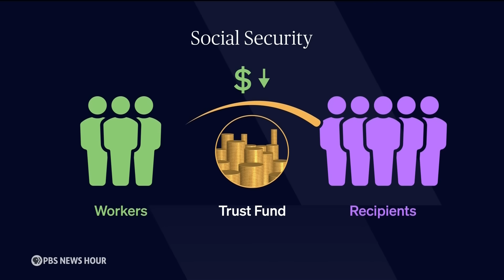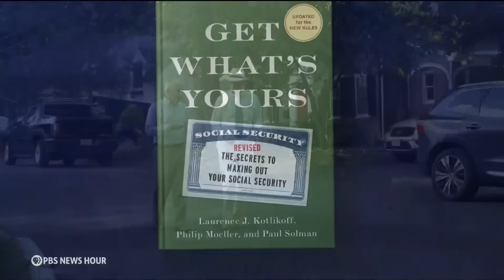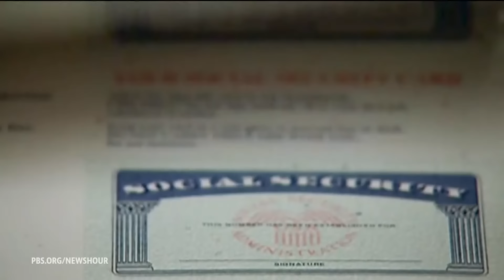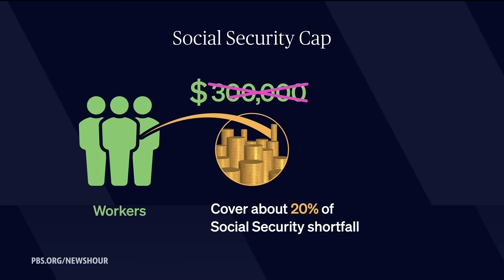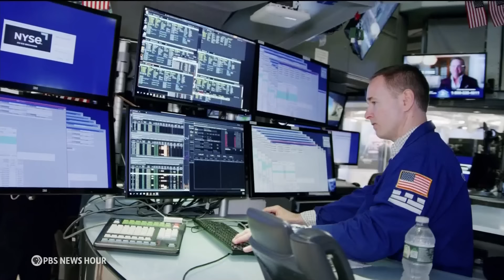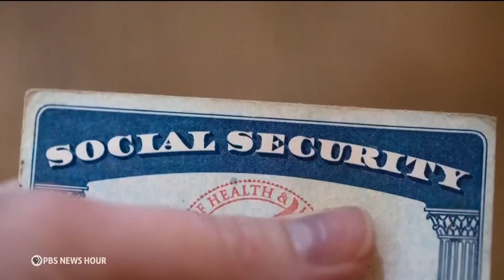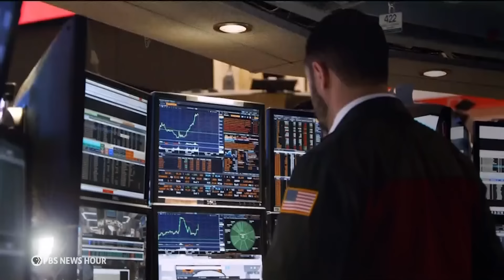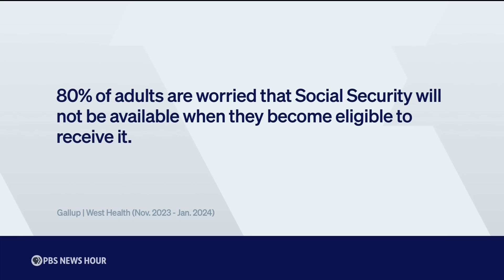A look at the Social Security funding gap and ways to fix it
Seventy million Americans receive Social Security benefits. But the program is paying out more than it’s taking in. Economics Correspondent Paul Solman looks at whether or not that financing gap spells doom and what can be done.